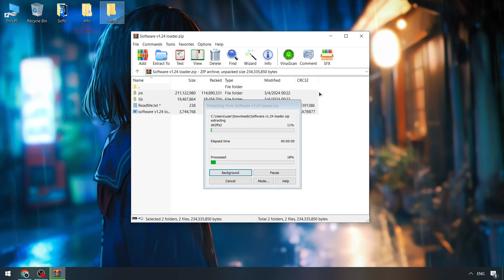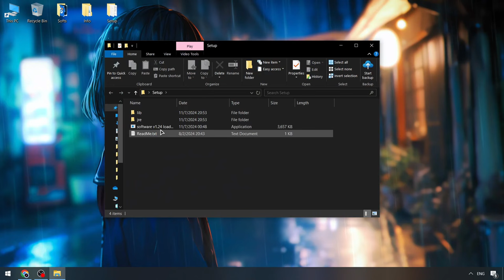Delta Script Menu x Roblox [NEW 2024] | Delta Executor BEST | Roblox Delta Executor [FREE VERSION]